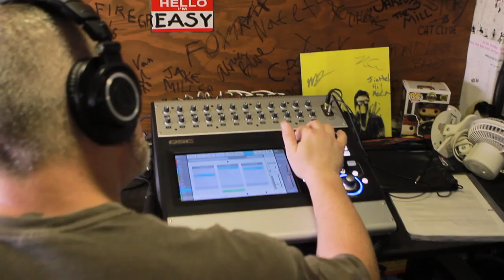NATIVE HARROW - "For Nothing" (Live at JITV HQ in Los Angeles, CA 2018)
Skip to Music 00:16

*** Credits ***
Artists: Native Harrow
Director of Photography: Jon Chetrit
Recording Engineer: Ethan Glaze
Mixing Engineer: Sean P. Jones
Post Production by: Adam Weiss